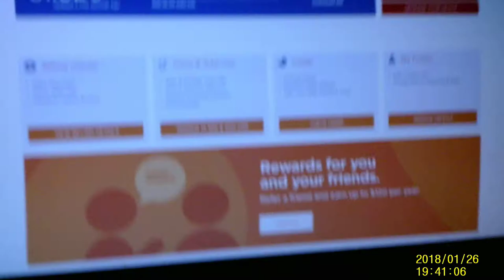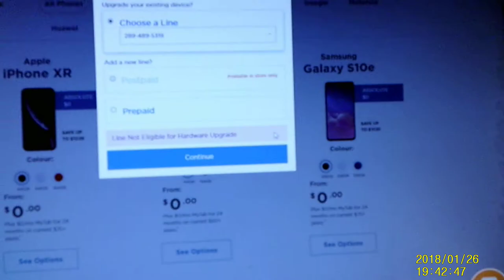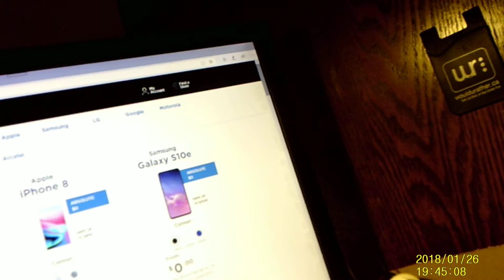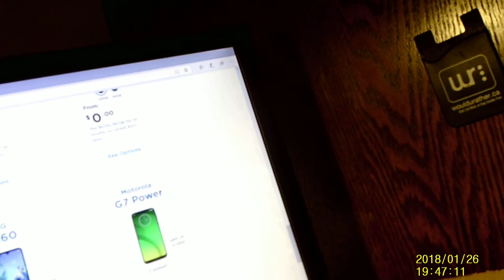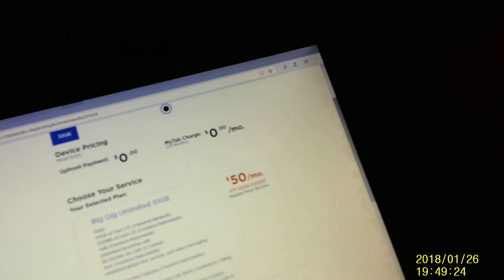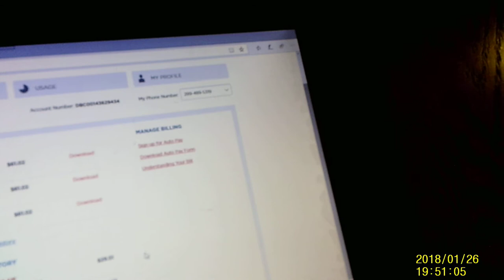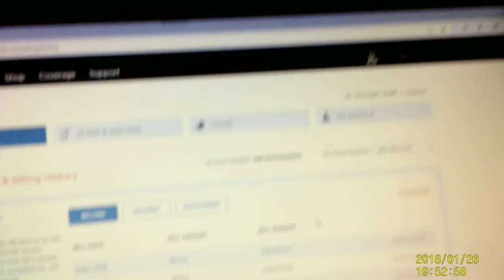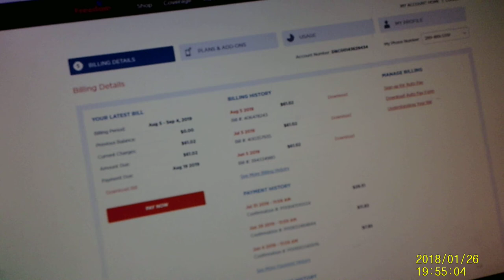fidedon wont giv me upgord my xa1 sceen sout stecks in it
I word airtit somboy unlock lte callphne    it xa2 sony     lg  aundrrd2019 yer lte  60  hier  gb intol   sand it 555 queentin rd  212 hamton ont      l8k1j9   yo most be aone my yo tub suber sint